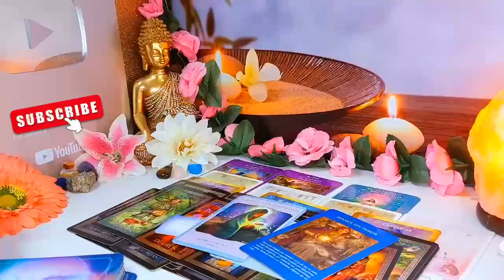GEMINI👀 WHAT HAPPENS THIS FRIDAY WILL TAKE YOUR BREATH AWAY💨 THEY UNDERESTIMATED YOU❗️SEPTEMBER